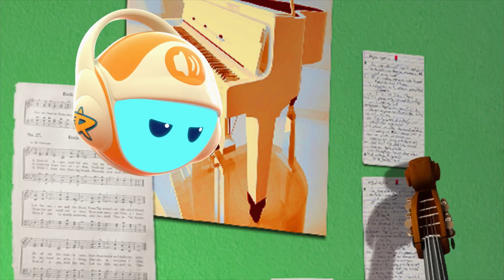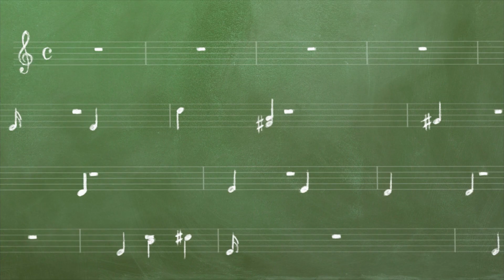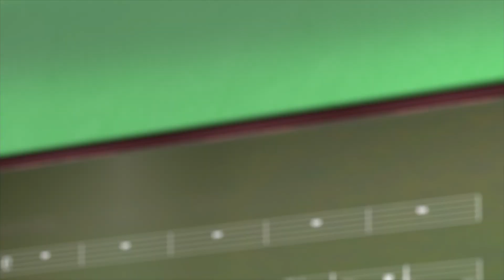مشاكل توبا روجر | رائد الفضاء روجر | رسوم متحركة للأطفال | وايلد برين كيدز